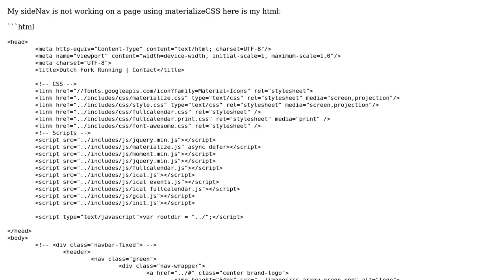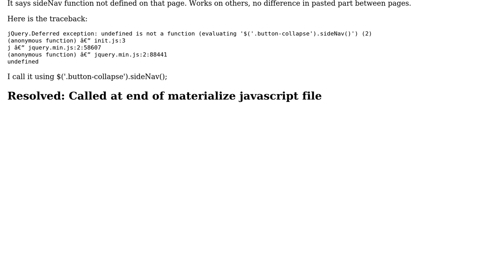materialize CSS sidenav not working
With thanks & praise to God, and with thanks to the many people who have made this project possible! You are responsible for your own actions.